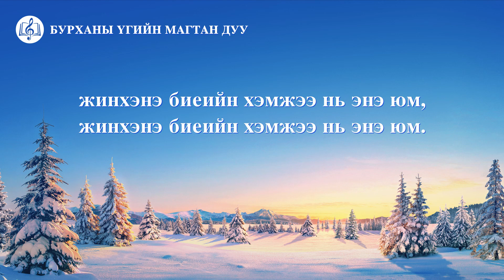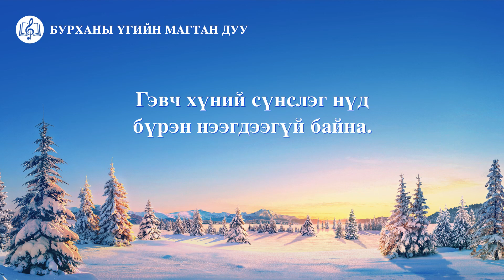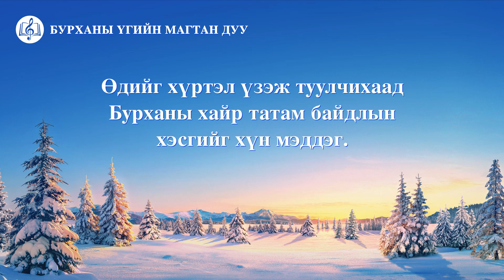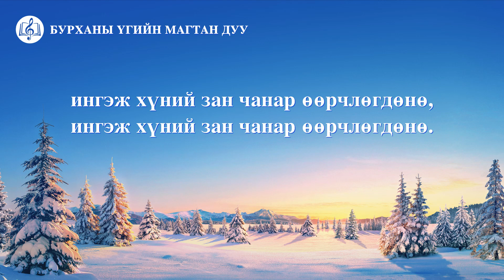“Зүдэргээт шалгалтаар л дамжуулан чи Бурханы хайр татам байдлыг мэдэж чадна” Христийн сүмийн дуу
Бурханы сэтгэл ханамжийг эрэлхийлэх нь
Бурханыг гэх хайраар үгийг нь хэрэгжүүлэхийг хэлнэ.
Ямар ч үед, бусад нь хүчгүйдсэн ч,
зүрх сэтгэл дотроо Бурханыг хайрлаж,
Бурханыг хүсэмжлэн, санагалздаг бол
жинхэнэ биеийн хэмжээ нь энэ юм,
Зовлон бэрхшээл, цэвэршүүлэлтээр л дамжуулан
хүн Бурханы хайр татам байдлыг мэдэж чадна.
Өдийг хүртэл үзэж туулчихаад
Бурханы хайр татам байдлын хэсгийг хүн мэддэг.
Гэвч хүн маш дутмаг учраас энэ бас л хангалтгүй.
Бурханы ажлыг, зовлонгийн бүх цэвэршүүлэлтийг
хүн илүү их туулах ёстой,
ингэж хүний зан чанар өөрчлөгдөнө,
Биеийн хэмжээ чинь хэр том байх нь
Бурханы төлөөх хайраас чинь,
шалгалтад бат зогсож чадах эсэх,
аливаа зүйл тохиоход сул дорой байх эсэх,
гологдсон ч барьц алдахгүй байж
чадах эсэхээс чинь шалтгаалдаг.
Бодит баримтууд нь
Бурханыг гэх хайр чинь юу болохыг харуулна,
Бурханы олон ажлаас
Бурхан хүнд үнэхээр хайртайг харж болно.
Гэвч хүний сүнслэг нүд бүрэн нээгдээгүй байна.
Бурханы хүсэл, Бурханы дийлэнх ажлыг,
мөн Бурханы хайр татам байдлын тухай олон зүйлийг
хүн харж чадахгүй.
Бурханы төлөөх хүний хайр өчүүхэн.
Энэ бүх хугацааны турш чи Бурханд итгэж ирсэн.
Бурханы хатуу шүүлт, дээд аврал чамайг
зөв замд чиглүүлж ирсэн.
хүн илүү их үзэж туулах ёстой,